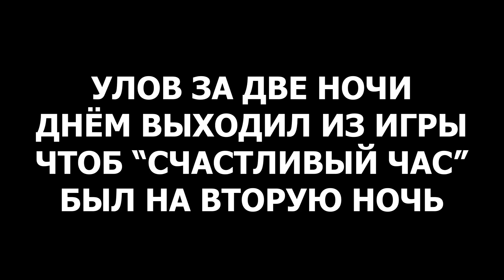Носарь | р. Вьюнок | Русская Рыбалка 4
🟢 Другие способы:
💲СБЕРБАНК - 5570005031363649 (Александр Вадимович С.)
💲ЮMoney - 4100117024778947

⛔️ В комментариях запрещено:
- упоминание (обсуждение) других стримеров, контент-мейкеров и сообществ по РР4
- попрошайничать
- ненормативная лексика
- завуалированный мат

💻 МОЙ ПК:
Процессор - AMD Ryzen 7 3700X OEM 8-Core Processor 3.60 GHz
Видяха - NVIDIA GeForce RTX 3070 Ti (8 ГБ)
Модуль памяти - KINGSTON HyperX FURY HX432C16FB3K2/16 DDR4 - 2x 8ГБ
Мать - Asus Prime B450-Plus